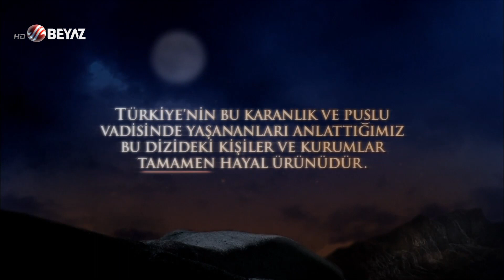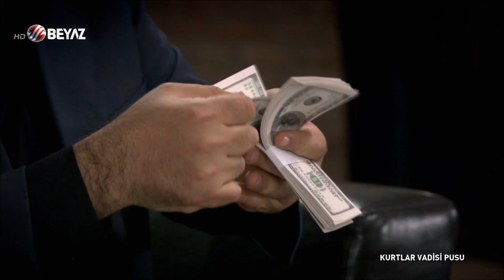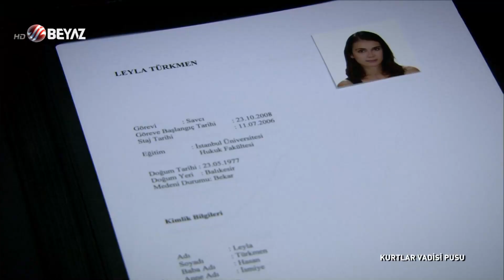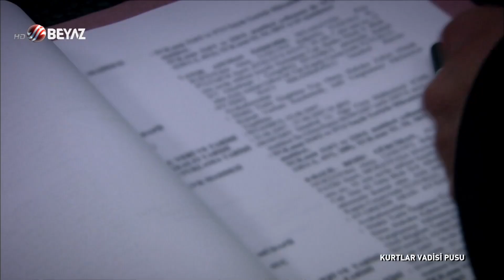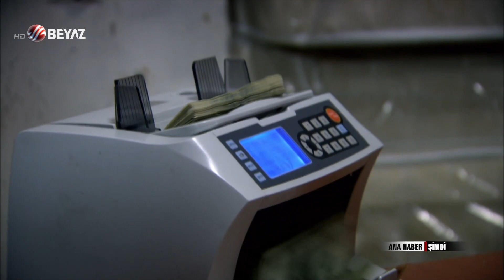Kurtlar Vadisi Pusu 101. Bölüm Beyaz TV FULL HD